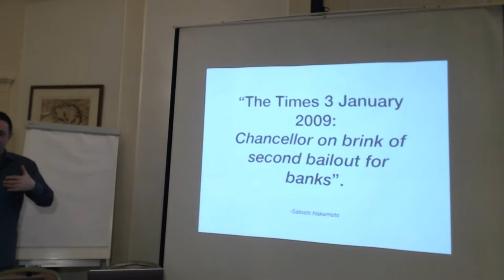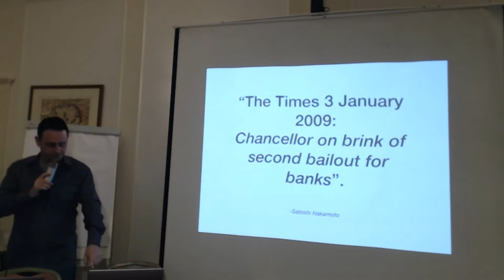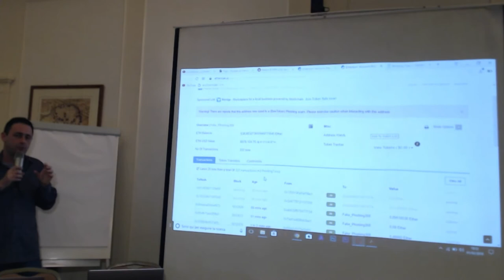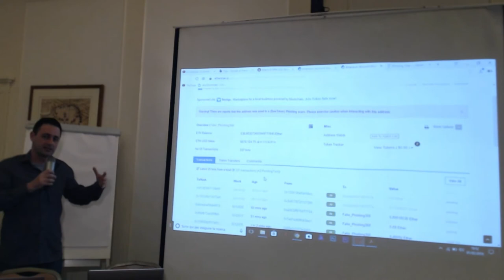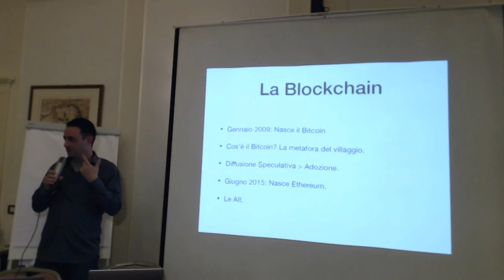Trips - La Blockchain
Gennaio 2009: Nasce il Bitcoin.
Cos’è il Bitcoin? La metafora del villaggio.
Diffusione Speculativa: Adozione.
Giugno 2015: Nasce Ethereum